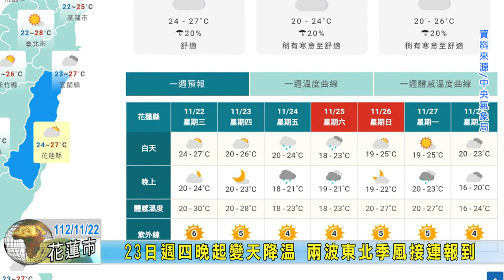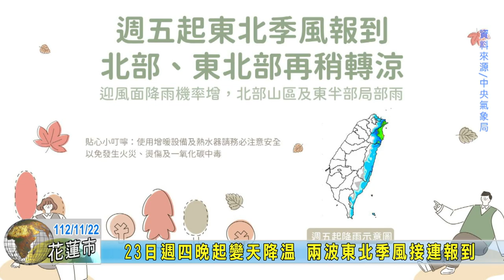20231122 11 23日週四晚起變天降溫 兩波東北季風接連報到